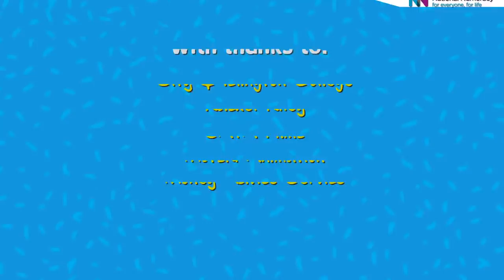What do we mean by numeracy? - National Numeracy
Our ambassador, Rachel Riley (Countdown), explains what we mean by numeracy